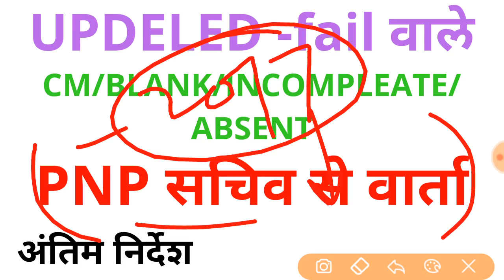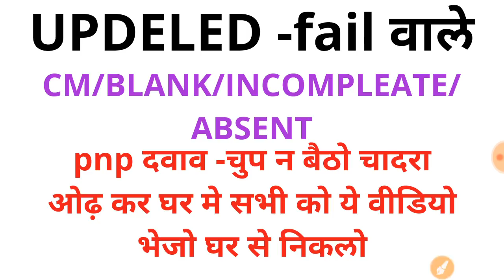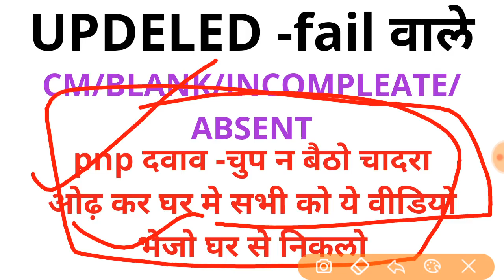Updeled fail cm absent incompleate scrutning 1st sem second sem डीएलएड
डीएलएड बैक सेमेस्टर back semester fail incompleate result updeled btc इंकॉम्प्लेट फेल
आपकी सहायता करेंगे जितना हो सकेगा परेसान न होना! ये वीडियो जरूर देखें बैक ,fail बाले
 बैक सैमेस्टर updeled fail result बैक पेपर back paper back semester first semester second semester fail back सेकंड सेमेस्टर फर्स्ट सेमेस्टर बैक फेल btc back सेमेस्टर scurtning last date first semester deled second semester deled scrutning farm updeled 1st सैमेस्टर सेकंड।।।।।* सैमेस्टर स्क्रूटनिंग लास्ट डेट।।।।।।